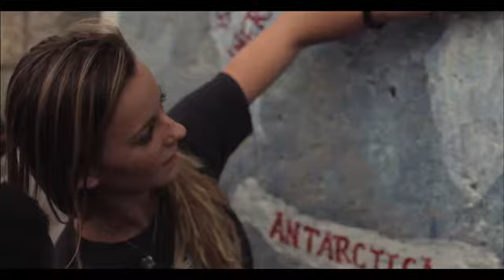Smile Generation #039;s 100 Wells for Ethiopia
This video was produced in the water problem hit areas southern Tigray specifically known as Senaele (GonoK). The purpose was to raise money to reduce the problem and help people as well. The owner of this video is Smile Generation which is committed to provide Tigray region 100 wells via Relief Society of Tigray.

In this part of the documentary film, I was the translator, ground facilitator, interviewer and helper of the film crew hired by Smile Generation. I am proud of that.